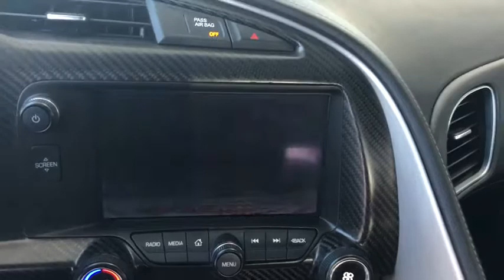2014 Chevrolet Corvette Stingray Gurnee, Waukegan, Kenosha, Arlington Heights, Libertyville, IL 1245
Black [LISTING TYPE] 2014 Chevrolet Corvette Stingray available in Gurnee, Illinois at Anthony Buick. Servicing the Waukegan, Kenosha, Arlington Heights, Libertyville, IL area.
2014 Chevrolet Corvette Stingray Z51 2LT - Stock#: 12452 - VIN#: 1G1YK3D7XE5130182

 One Owner 2LT Convertible with Z51 Package, Dual Mode Performance Exhaust, 6 Speed Auto with Paddle Shifters, Carbon Fiber Interior Package,Navigation System, Heated and Ventilated Seats, Heads Up Display, Bluetooth, Backup Camera, Factory Yellow Painted Calipers, Bose Premium Sound and so much more... Plus it's GM Certified Preowned. This Vette has passed a 172 point inspection and comes with a 12 month 12,000 mile bumper to bumper warranty along with the remainder of the 6 year 100,000 mile powertrain warranty. CPO Maintenance also covers your first 2 oil change, tire rotation and vechicle inspections, good at any GM Certified Service center across the Country.The certified pre-owned 2014 Chevrolet Corvette Stingray in Gurnee, ILLINOIS offers shoppers peace of mind. This car doesn't look like it has a few plus years on it. It only has 10,742 miles on it and many more roads to travel. Its a clean sports car that is easy on the eyes and easy to drive. Contact Anthony Buick GMC to learn more about the 2014 Chevrolet Corvette Stingray.